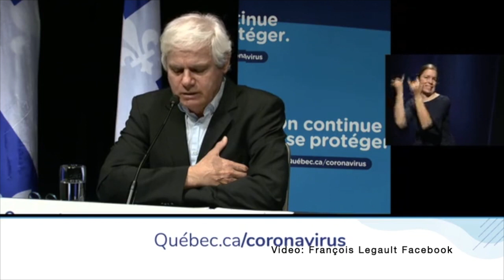Classroom air quality: Why Quebec isn't recommending air-filtration devices in schools